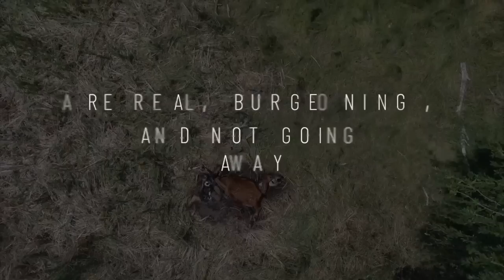Pastor Mike Spaulding Interview: GO THEREFORE CONFERENCE!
SIGNUP FOR CONFERENCE TODAY, QUICK!!

Roku/Subsplash Link
and follow me on Bastyon now, no personal info required!